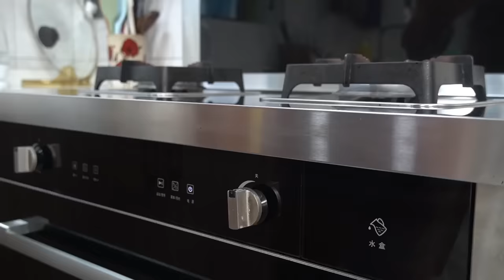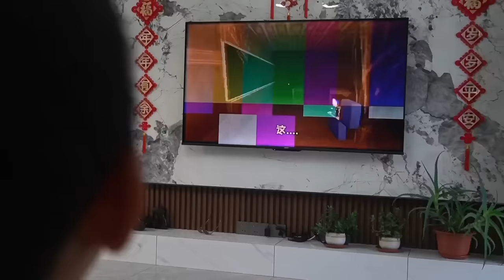MASAK ENAK DALAM RANGKA BERTERIMA KASIH KEPADA KELUARGAKU YANG SELALU MENDUKUNG DAN MENEMANI SAYA